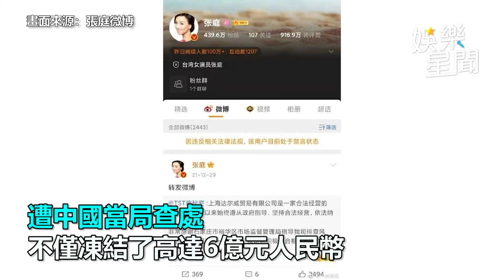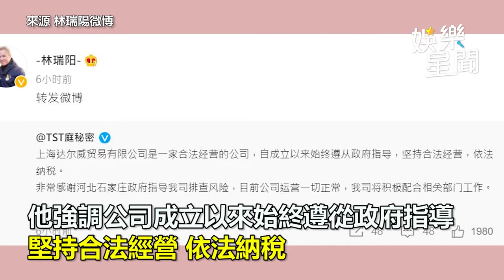昔喊家裡都錢！張庭林瑞陽賺人民幣好慘 79億房產遭查封｜娛樂星聞